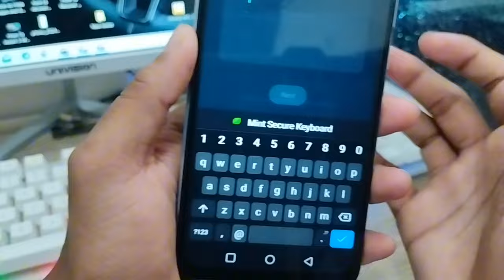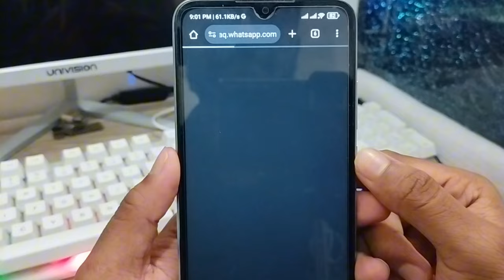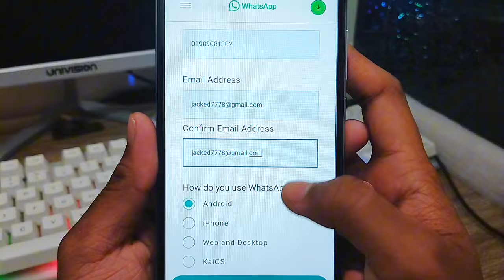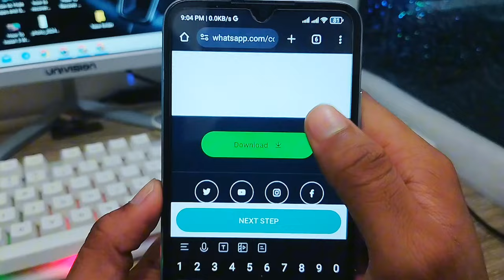How To Reset Encrypted Password On WhatsApp | Recover WhatsApp Encrypted Password 2024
Hey Everyone! If you are going to be forget your WhatsApp Encrypted Password on your WhatsApp Account? Or Do you want to Reset Encrypted Password On your WhatsApp Account. Then this video for you. In this video, I will show you how to Recover WhatsApp Encrypted Password on you Android device. Also you may know how you can easily Reset WhatsApp Encrypted Password or get back your WhatsApp Encrypted Password on your any smart phone.